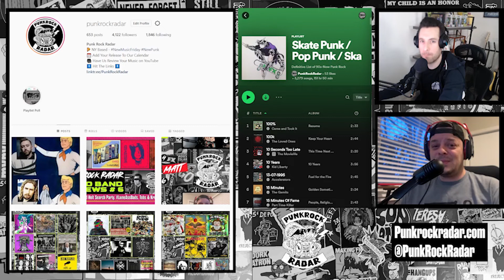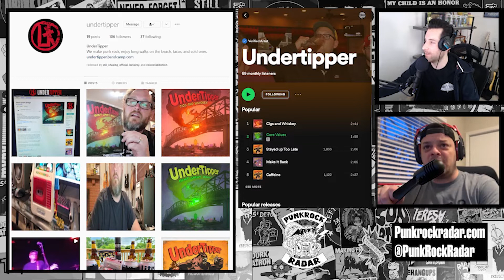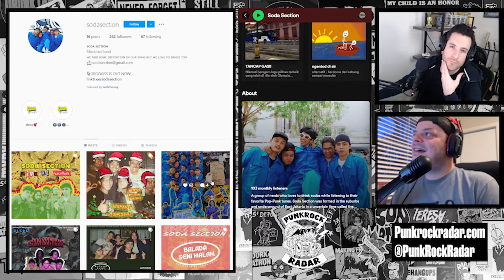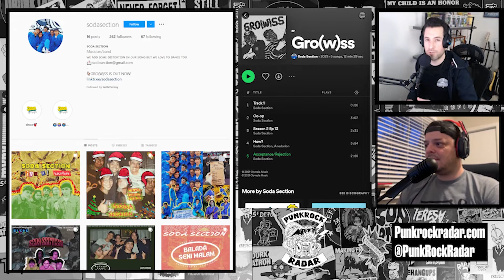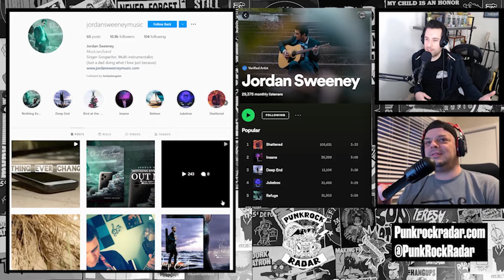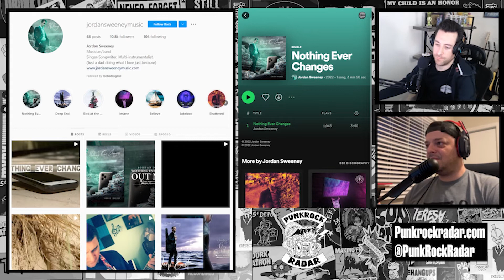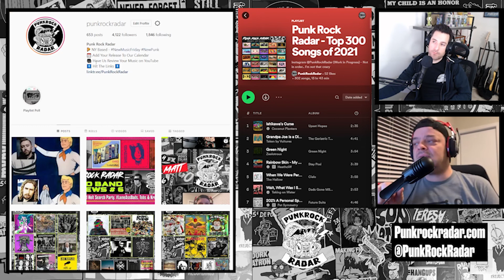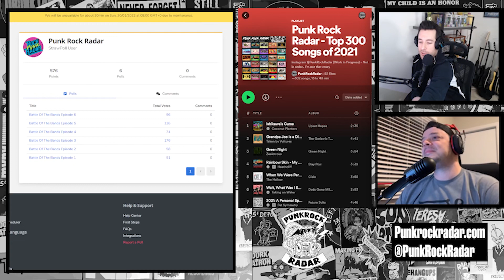Blind Band Reviews #9 (Undertipper, Soda Section, Jordan Sweeney, BRØKE)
Matt and John Blind Review Band Submissions!

Vote for the winner here!

Bands Featured:
Undertipper

Jordan Sweeney
jordansweeneymusic